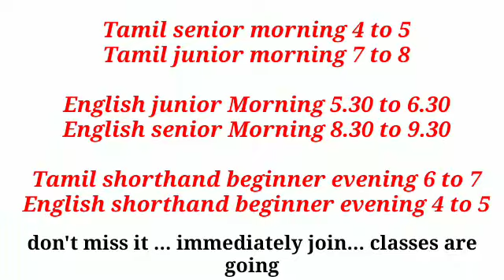SHORTHAND| ONLINE CLASS|TN technical exam